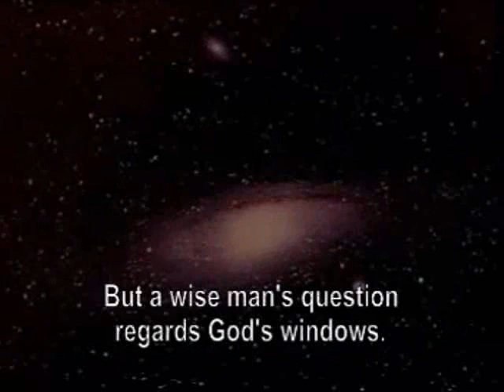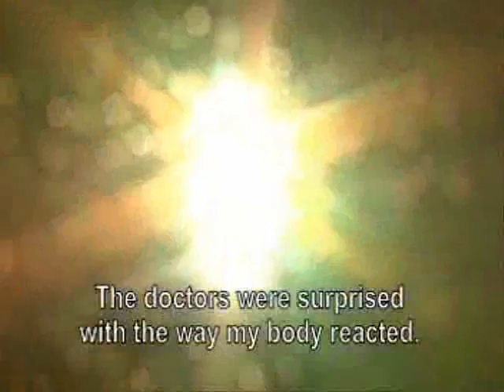Ioannis Tsatsaris - English Subtitles Part A 1.wmv